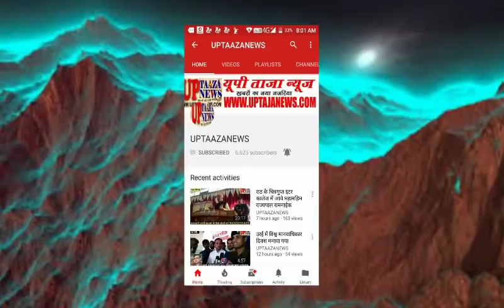राठ में लोडर ने मारी टक्कर देवर-भाभी की मौके पर मौत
संपादक
गनपत सिंह महान

UP TAAZA NEWS
TAJA NEWS
TAAZA NEWS
TAJA Khabar
taja khabar
taja news
hindi news
bundeli News
Bundelkhand news